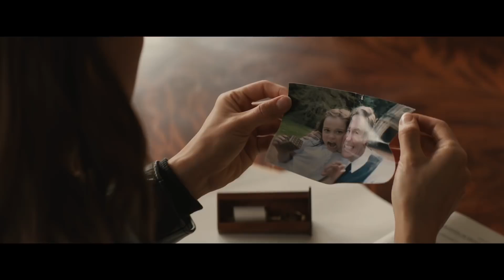TOMB RAIDER | Scopri la sua leggenda nel nuovo Trailer Tv Italiano con Alicia Vikander